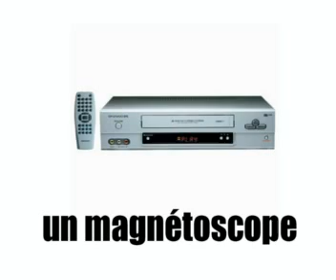Pass your French exam = video